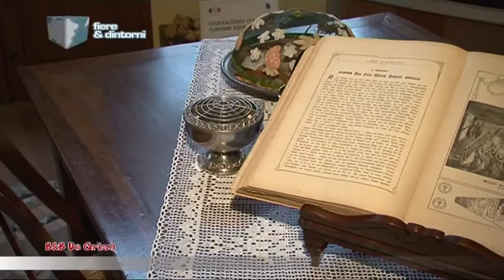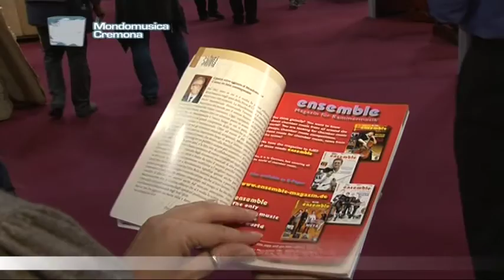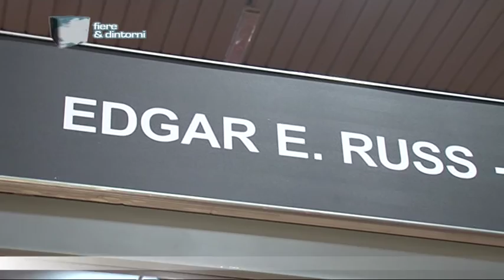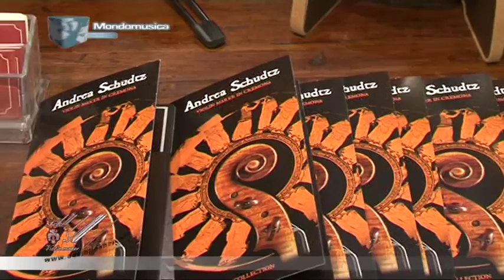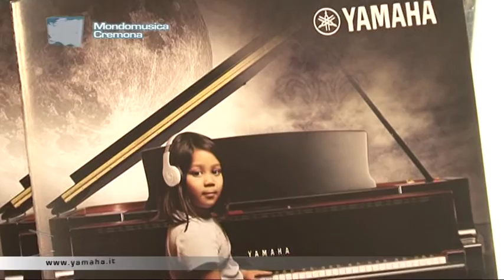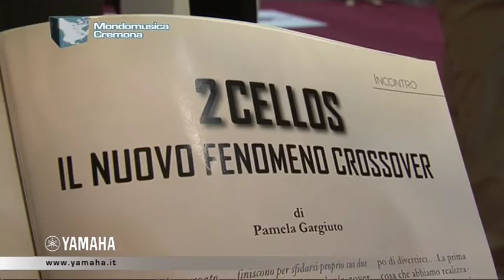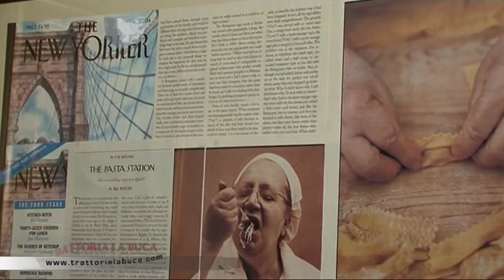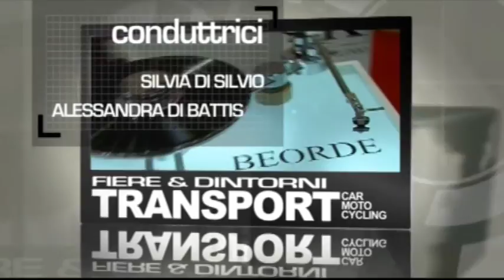Fiere & Dintorni puntata n.37 Mondomusica - 2013 Fiera di Cremona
Fiere & Dintorni n.37
Mondomusica - 2013
Fiera di Cremona